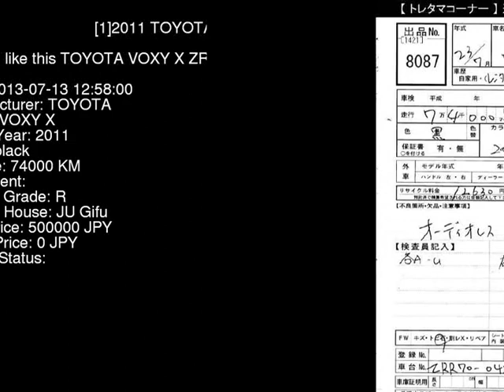2011 TOYOTA VOXY X ZRR70G - Japanese Used Car For Sale Japan Auction Import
2011 TOYOTA VOXY X ZRR70G - Japanese Used Car For Sale Japan Auction Import ZRR70G,TOYOTA,VOXY,X,JU Gifu,jdmvip,vip,jdm,cars,japan,jdmvip.com,japanesecars,usedcars Japanese Used JDM Car For Sale At Auction in Japan for Import